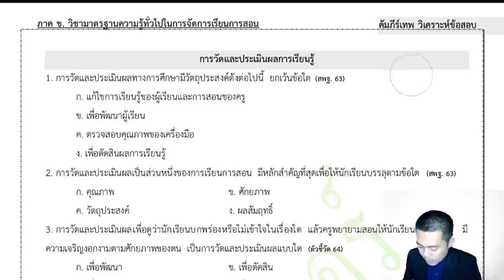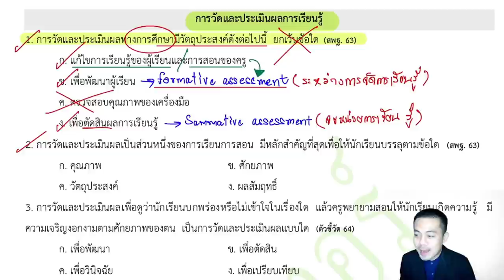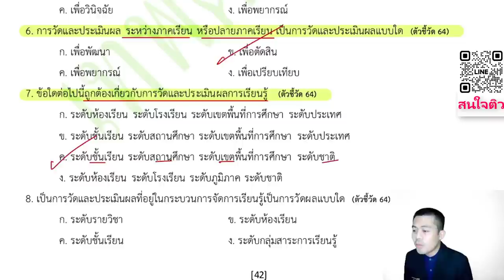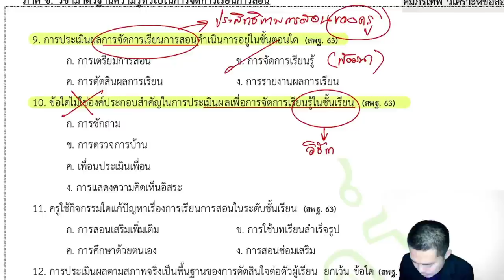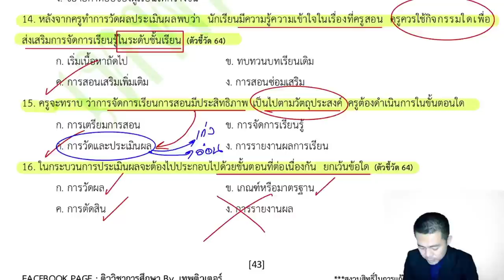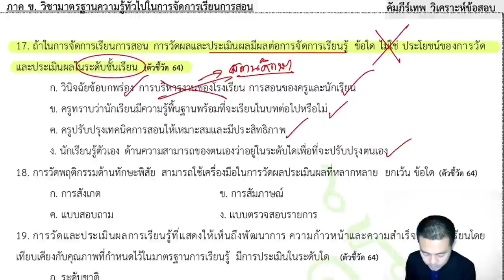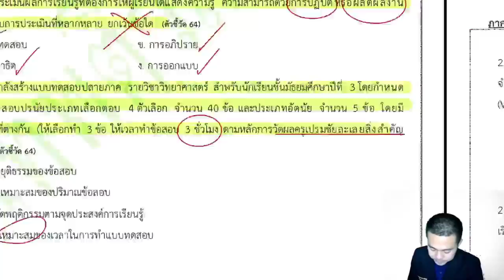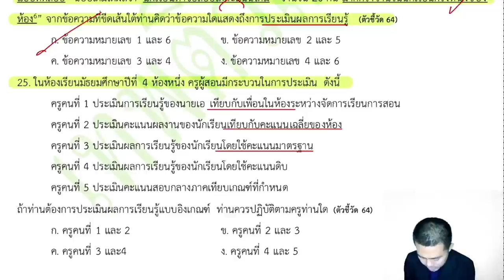ติวสอบครูผู้ช่วย [EP.6] ภาค ข วิชาการศึกษา By...สถาบันยุทธพงษ์ชัยและแก็บติวเตอร์